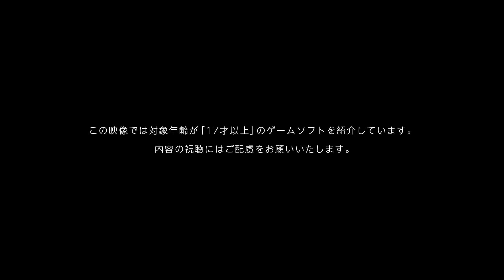超探偵事件簿 レインコード [Nintendo Direct 2023.2.9]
【任天堂ホームページ】